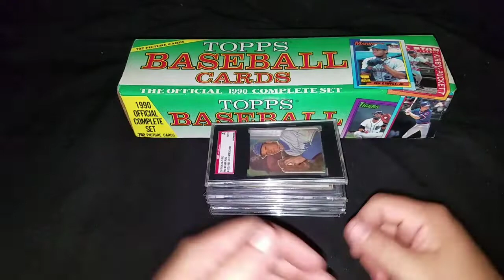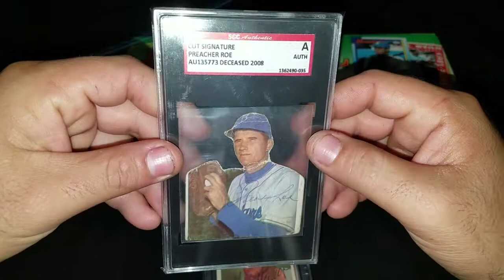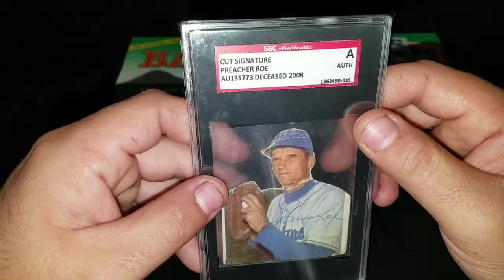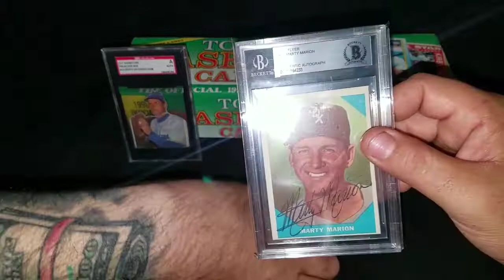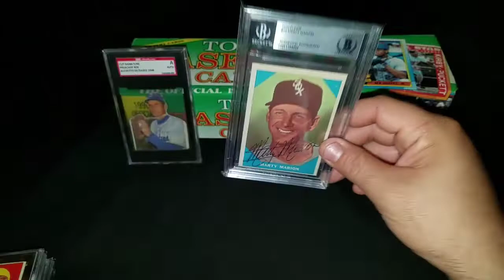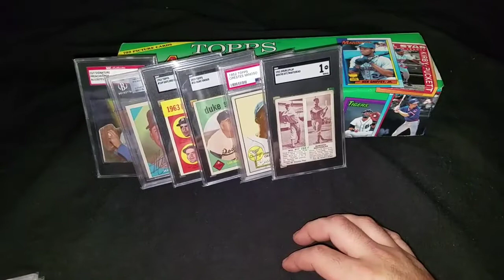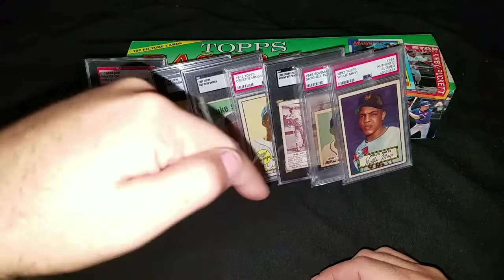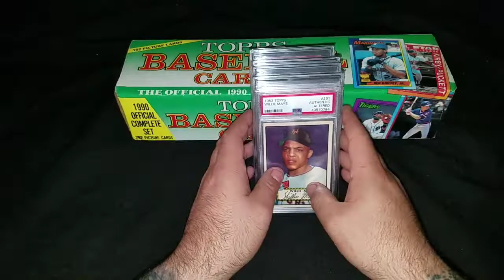$$$ Bargain Baseball Cards Deals! $$$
Hey Everybody!
Just show casing some Bargain Baseball Cards Deals, a video response to Mr. Reindeer Studios 1,000 subs! Heres a link down below to his Channel!